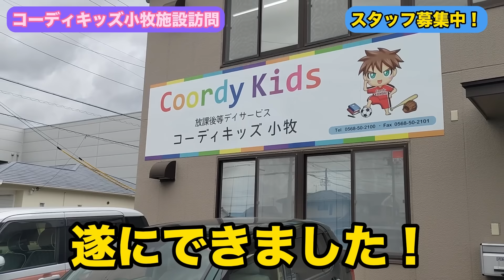主宰・岩井の知られざるもう1つの顔をお見せします。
小牧コーディーキッズの情報はこちら

★○○版Tiger Funding第2期加盟申込受付中！
お申し込みは下記フォームから